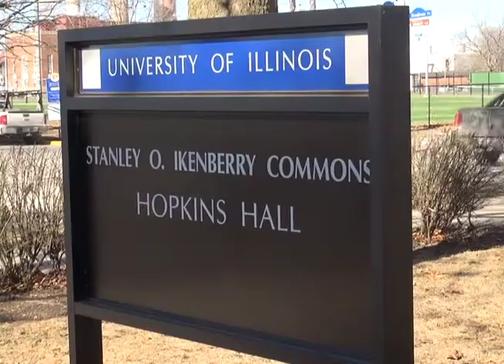Student Housing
[CAM 1 STUDIO 1-SHOT]

{JON}
UIUC's FALL 2015 HOUSING REGISTRATION IS ALREADY UNDERWAY. NEXT YEAR'S STUDENTS HAVE MORE FREEDOM IN CHOOSING WHERE TO LIVE.

{TAKE VO}
U OF I'S UNIVERSITY HOUSING PROGRAM IS GIVING INCOMING FRESHMEN AND TRANSFER STUDENTS MORE OPPORTUNITIES THIS FALL. THE PROGRAM WILL CONSIST OF A LARGER VARIETY OF SPECIFIC LIVING OPTIONS. NEW STUDENTS WERE ONLY ALLOWED TO SELECT WHAT LOCATION THEY PREFERRED IN THE PAST. NOW THE UPDATED PROCESS CONSISTS OF CHOOSING A SPECIFIC HALL AND ROOM TO LIVE IN. TRANSFER STUDENTS NOW HAVE AN EXPANDING COMMUNITY. THIS TRANSFER CLUSTER COMMUNITY WILL BE LOCATED ON FLOORS THREE AND FOUR OF SCOTT HALL. PRIORITY DEADLINE ENDS MAY 15TH AND STUDENTS WILL BEGIN TO RECEIVE THEIR LOCATION AND ROOMMATE IN LATE JUNE.